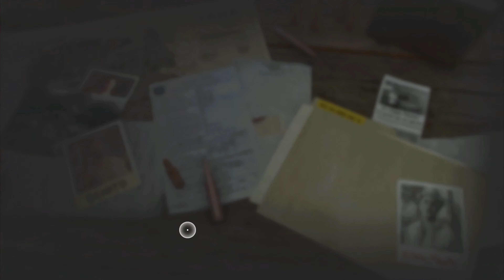Far Cry 6 - Let's Play Part 26: Radio Libertad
Welcome to Yara, a tropical paradise frozen in time. As the dictator of Yara, Anton Castillo is intent on restoring his nation back to its former glory by any means, with his son, Diego, following in his bloody footsteps.